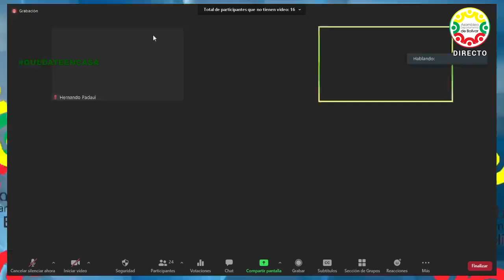Decimoséptima Sesión Plenaria del Tercer Periodo Ordinario - 13 Noviembre 2020